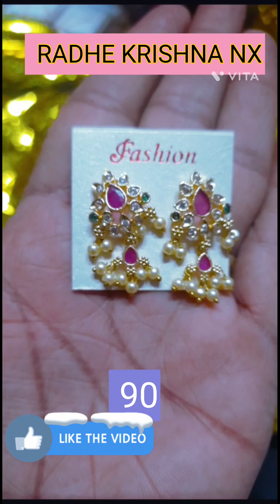one garm jewellery mattejewellery begambazar RADHE KRISHNA NX